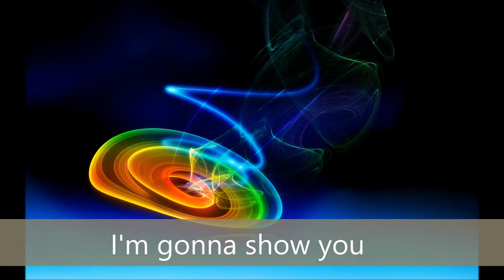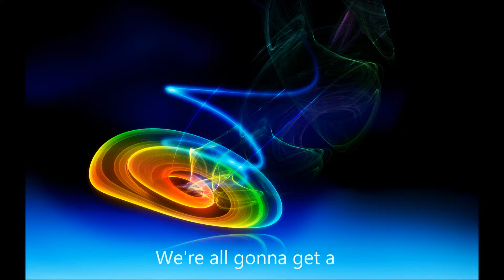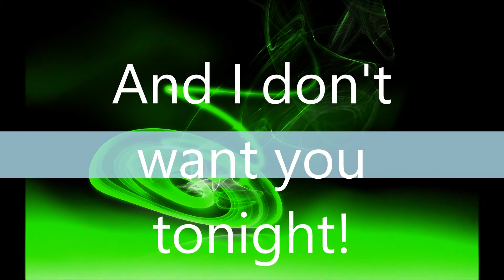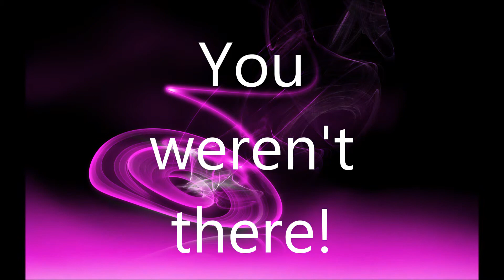so what lyrics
If you don't like the lyrics then SO WHAT!! XD